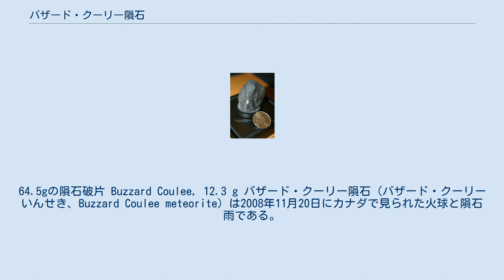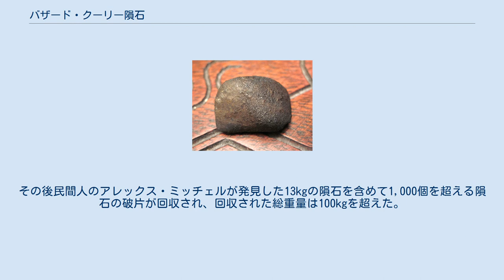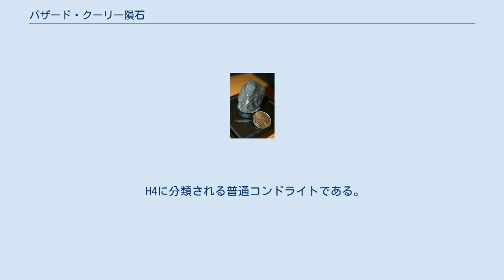バザード・クーリー隕石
64.5gの隕石破片 Buzzard Coulee, 12.3 g バザード・クーリー隕石（バザード・クーリーいんせき、Buzzard Coulee meteorite）は2008年11月20日にカナダで見られた火球と隕石雨である。
 火球は2008年11月20日17時30分頃に出現し、アルバータ州、サスカチュワン州、マニトバ州やアメリカ合衆国のノースダコタ州で目撃された。
火球は満月ほどの明るさに5度増光した。
400人以上が目撃したことを報告し、撮影されたいくつかの動画がユーチューブで公開された。
衝突前にいくつかの破片に分かれていた。
ビデオ画像からの分析が行われ、隕石は、秒速14kmで地球大気に突入し、重量は10トンほどであったと見積もられた。
 隕石破片の分布域と推定された20平方kmの地域のすぐ南にあるマースデン村には隕石ハンターたちが集まった。
多くの村人が落下の目撃や衝撃音や異臭を報告したため「マースデン隕石」とも呼ばれた。
カルガリー大学の調査チームが調査に入り、2008年11月末までに10数個の隕石を回収した。
最初に研究者が隕石破片を発見したバトルリバーバレーから約2km、離れたバザード・クーリーから命名され国際隕石学会に2009年2月に登録された。
 有名なアメリカの隕石ハンターであるロバート・ハーグは1kgを超える隕石に対して10,000ドルで購入すると申し出た。
その後民間人のアレックス・ミッチェルが発見した13kgの隕石を含めて1,000個を超える隕石の破片が回収され、回収された総重量は100kgを超えた。
 H4に分類される普通コンドライトである。